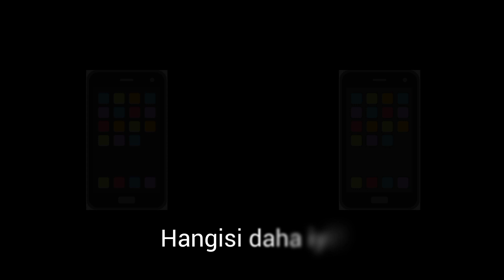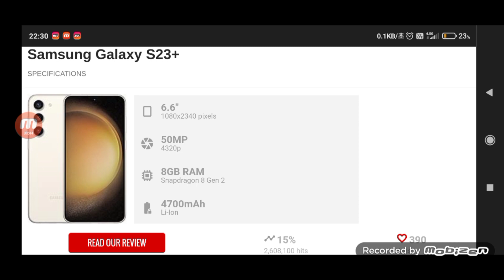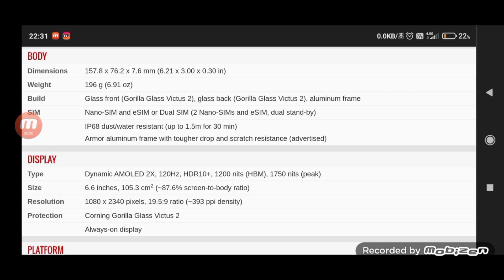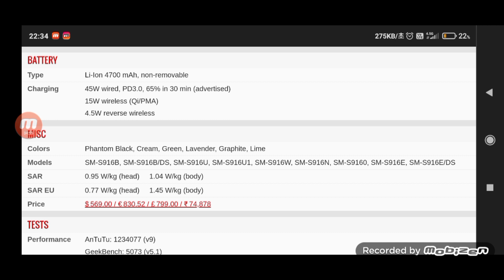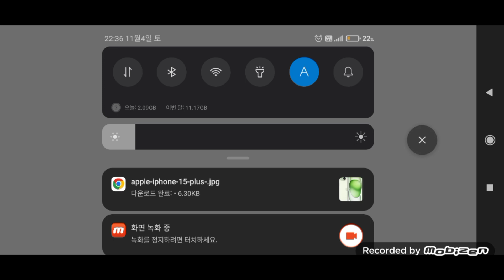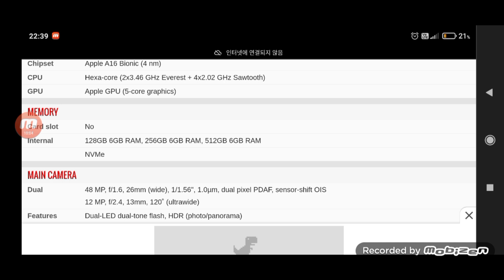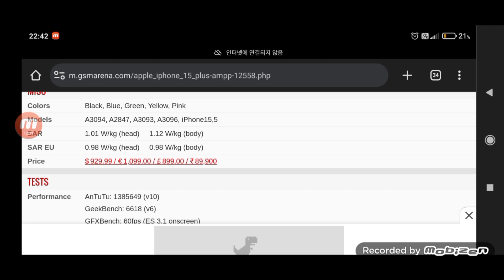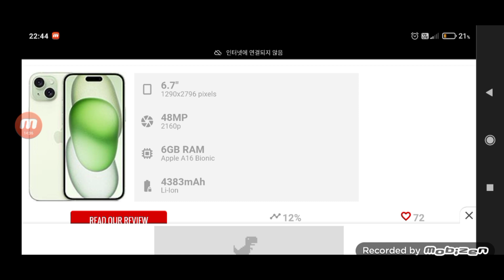Hangisi daha iyi? #21: Samsung Galaxy S23+ vs. iPhone 15 Plus (Gece vakti acil video çektik)